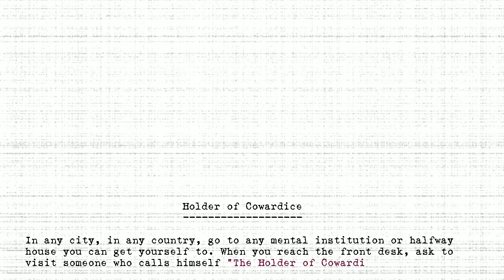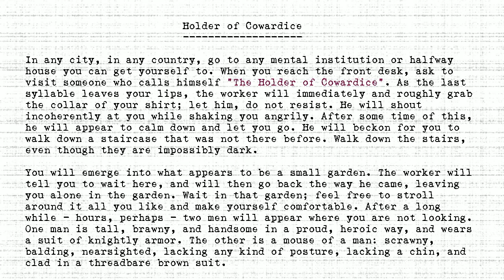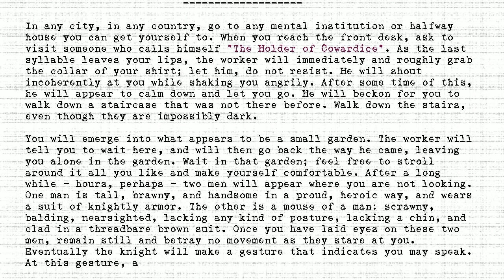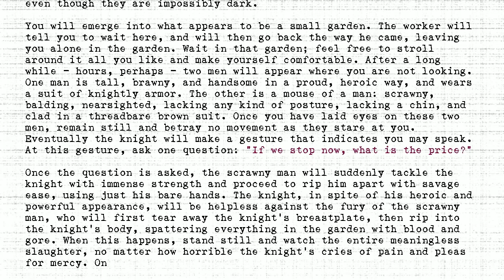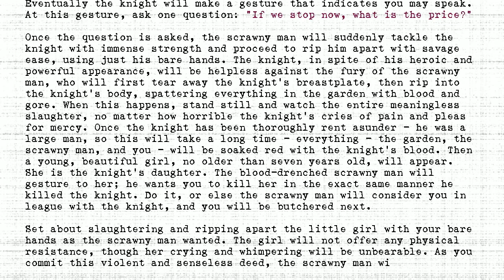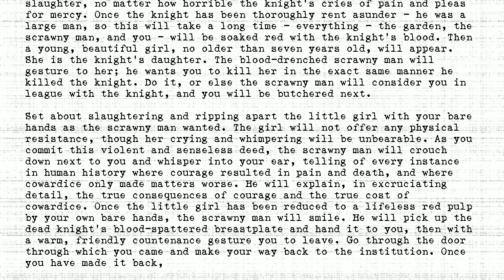The Holders - #119 - Holder of Cowardice